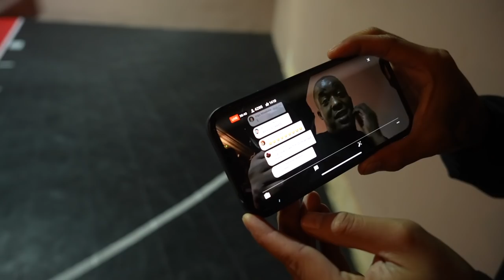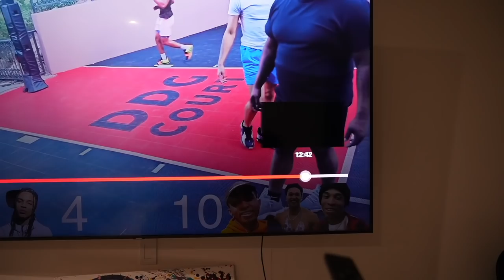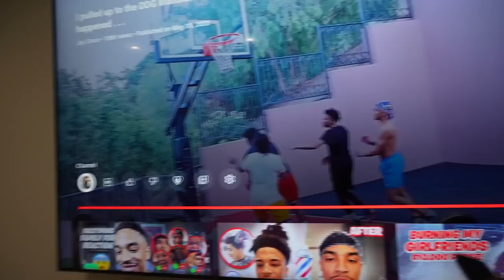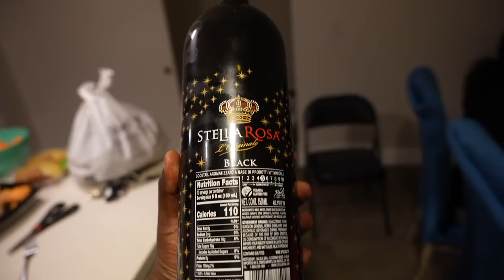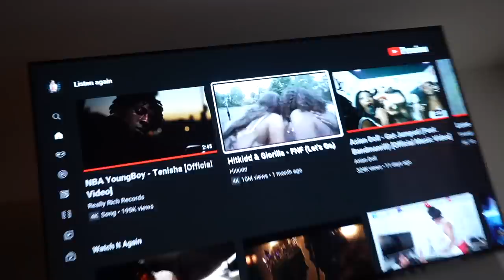Things Shouldn’t Of NEVER Got This Intense Between Them